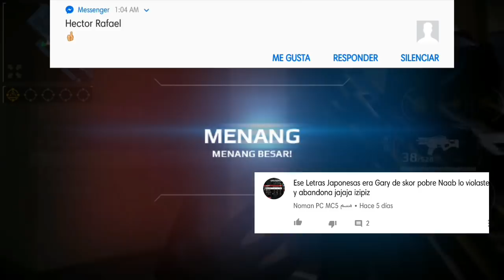MC5-SB || VS NO TROLL ( EMULADOR IZI )